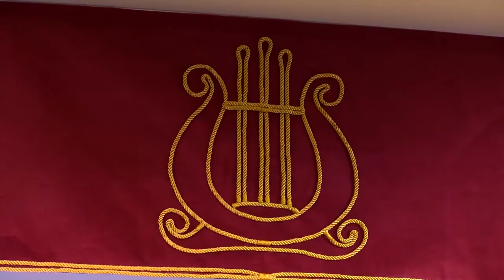Торжественная линейка, посвященная Дню знаний в филиале Центральной музыкальной школы.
1 сентября в Малом зале Приморской краевой филармонии прошла торжественная линейка, посвященная Дню знаний в филиале Центральной музыкальной школы – Академии исполнительского искусства «Приморский».